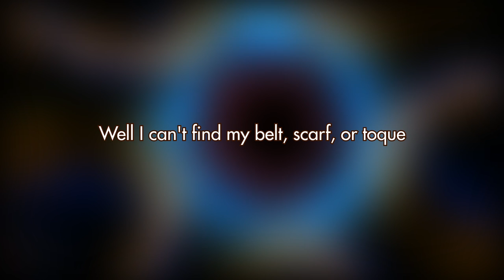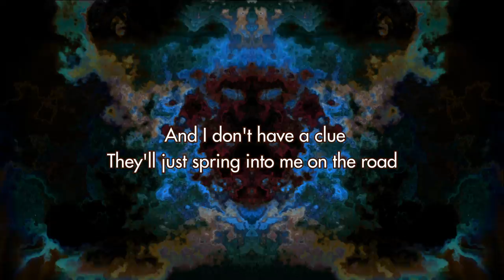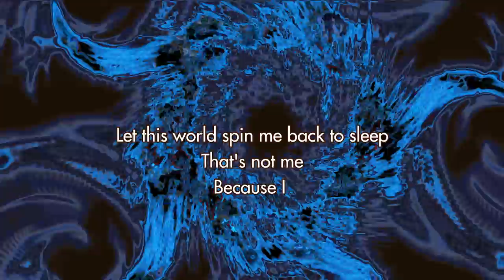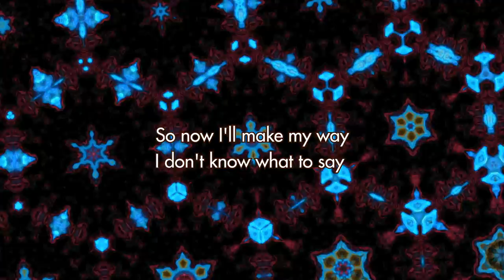Serendipity - Matt Little Official Lyric Video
Lyric video for Serendipity, track eleven off of the album "What A Breeze".

Music written and performed by Matt Little, song recorded by Jackson Southorn, video edited and animated by Carter Thurber, original artwork by Bailey Kinnear.